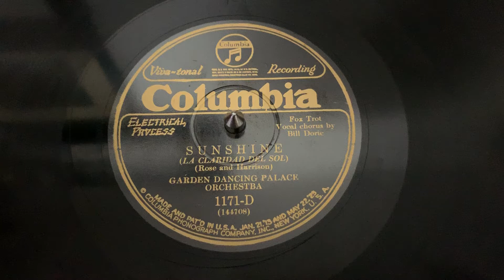“Sunshine” Garden Dancing Palace Orchestra - Columbia 1171-D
“Sunshine”
Garden Dancing Palace Orchestra
Columbia 1171-D